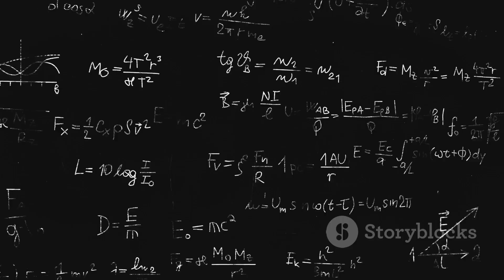Exploring the Hidden Gems of Indian Culture's